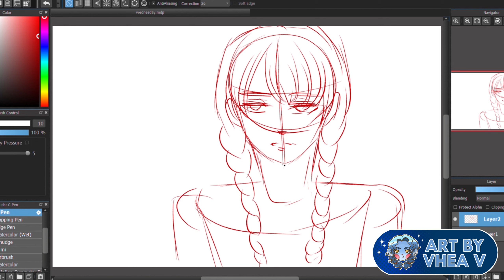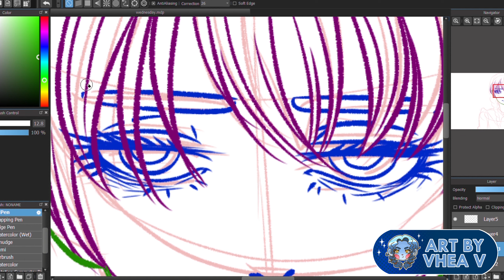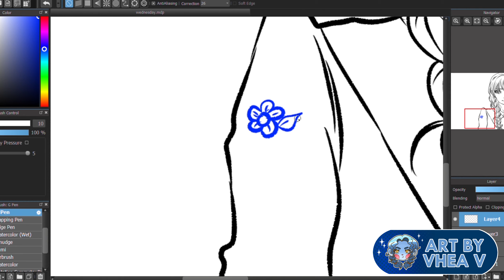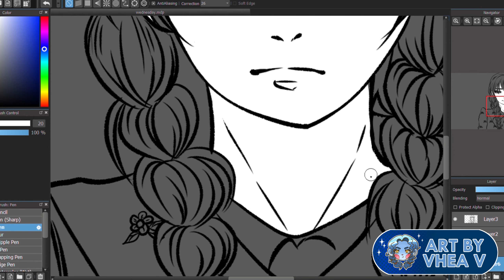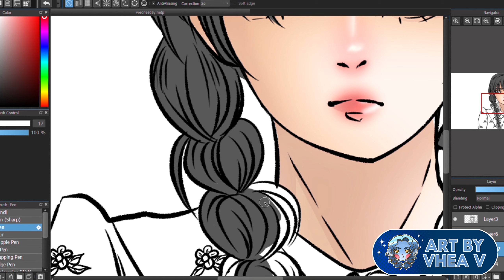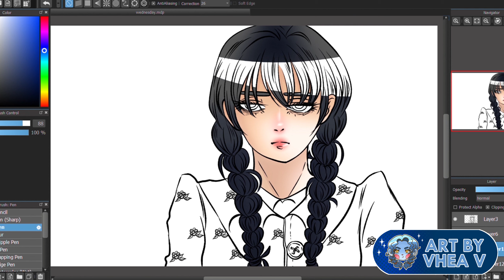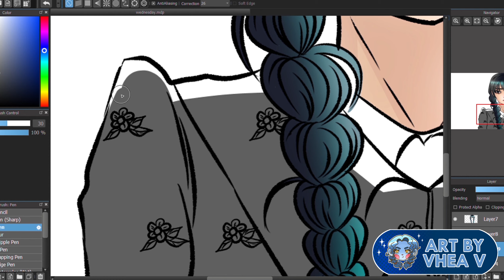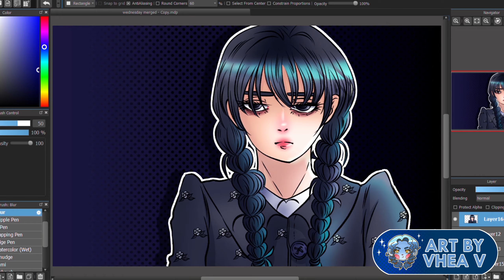How to Draw Wednesday Addams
Halloween 2022 is fast approaching, so here is a Wednesday Addams artwork for the occasion.

Anyway, thank you so much for visiting my YouTube channel and I hope you like my Wednesday Addams drawing.